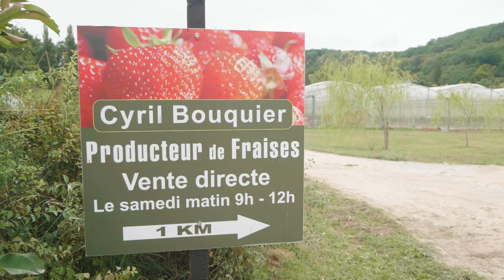AimeTonAgri : Cyril Bouquier, producteur de fraises et d’endives à La Feuillade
Cyril Bouquier, 30 ans est producteur de fraises l’été et d’endives l’hiver à La Feuillade en Périgord Noir.

Après ses études, Cyril a travaillé un an en tant que salarié sans jamais perdre de vue son projet d’installation en agriculture. Il a fini par concrétiser son projet sur les terres familiales.

Pour cultiver la fraise, il plante les fraisiers sous serre entre les mois décembre et janvier, février, mars pour les plus tardives. Il irrigue ses fraisiers grâce à une réserve d’eau accumulé pendant l’hiver. La réserve lui permet d’arroser ses cultures durant toute la période estivale.

Les premières cueillettes sont assurées vers le 15 avril et se poursuivent jusqu’aux premières gelées de la mi-octobre.

Cyril Bouquier pratique la vente directe pour commercialiser ses produits : magasins de producteurs, épiceries, cantines et marchés.

Ce qu’il aime dans son métier : le contact avec les clients lors de la vente de ses produits sur les marchés. La fraise est un vrai achat plaisir pour les consommateurs ravis de pouvoir s’offrir le premier fruit du printemps !

Cyril Bouquier est également adhérent de la marque Marchés des Producteurs de Pays. Ce qui le séduit c’est le côté festif de ces événements qui sentent bons le terroir.

L’année 2020 qui vient de s’écouler avec la pandémie et le confinement a selon lui donné tout son sens et son intérêt au métier d’agriculteur. Les consommateurs étaient contents de pouvoir trouver des agriculteurs à proximité pour continuer à se nourrir.

La Chambre d'agriculture est fière de ses agriculteurs.

SAVOUREZ LE PERIGORD